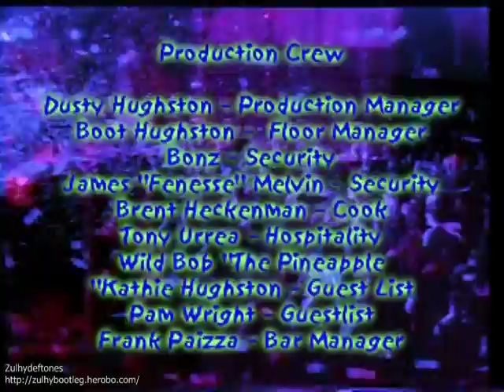Coal Chamber - Live @ Maritime Hall-San Francisco ★1999-11-13★ [PROSHOT]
01-Loco
02-Big Truck
03-No Home
04-Bradley
05-Not Living
06-Untrue
07-First
08-Clock
09-I
10-Tyler's Song
11-Oddity
12-Sway